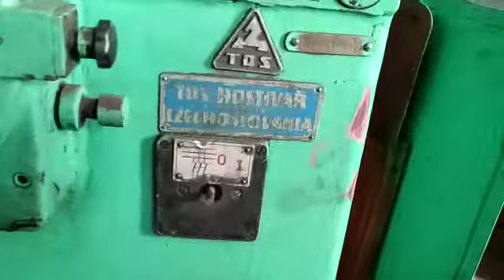Working Video OF TOS Cylindrical Grinder Machine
Buy used TOS Cylindrical Grinder Machine in good working condition.

Second hand TOS Cylindrical Grinder Machine is available for sale in India at great price. You can see all details of machines like Pictures, Price, Specifications Here -